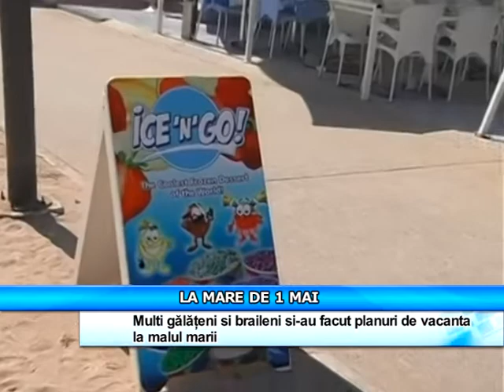Ora 16 Stiri pe scurt - 01.05.2013